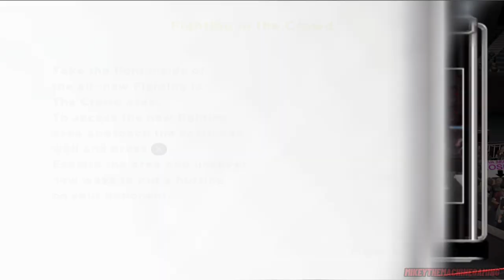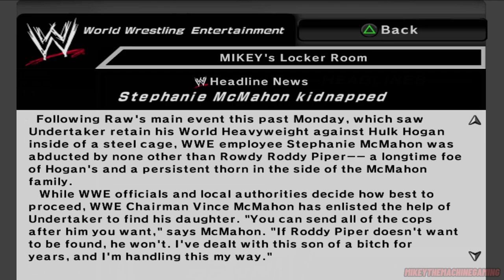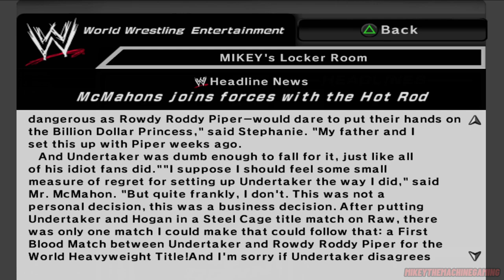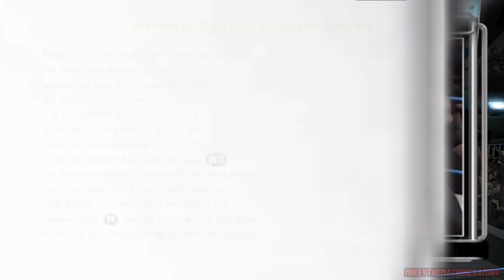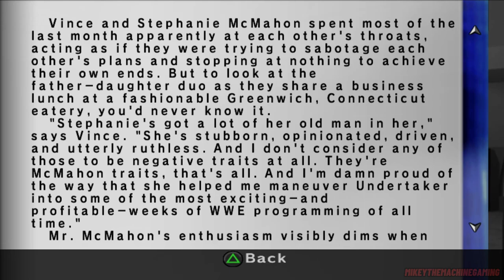WWE SVR 2007 - Season Mode w/ The Undertaker (Part 3) - Rescue The Princess (PS2)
Part 3 - Rescue The Princess - Season Mode w/ The Undertaker - WWE SmackDown! vs Raw 2007 For The PlayStation 2